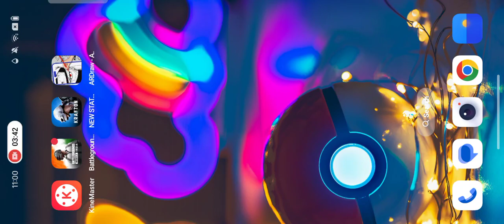my pubg video